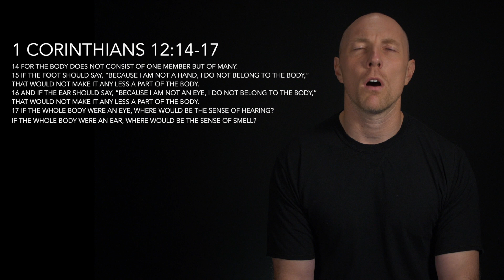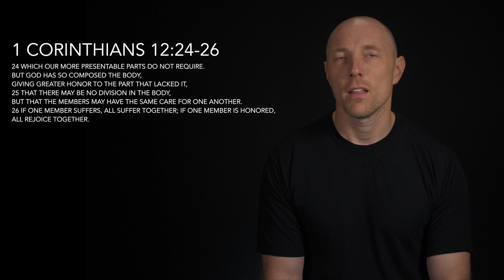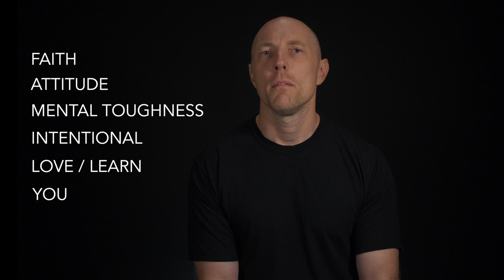South Campus // Vision Sunday